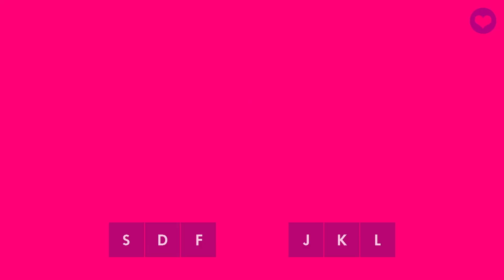Muse Dash - Hard 8* - FC GOLD S - Blah!! - HiTECH NINJA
All Perfect Hard 8* - Blah!! - HiTECH NINJA
Muse Dash - CyTus